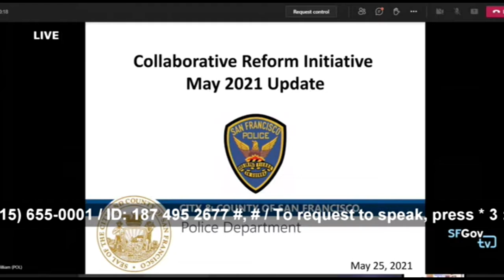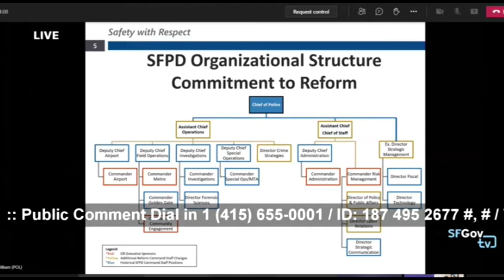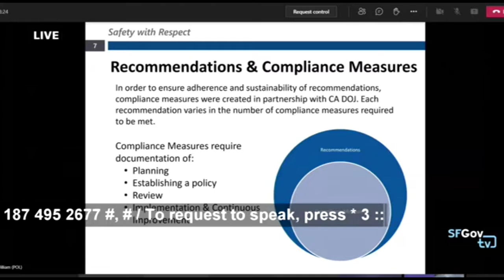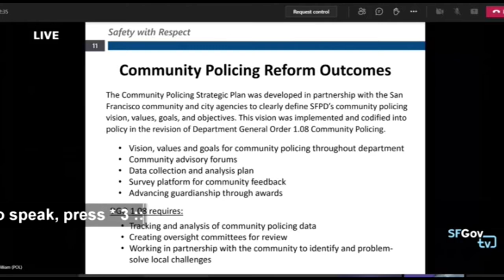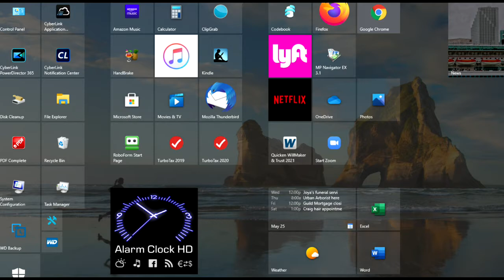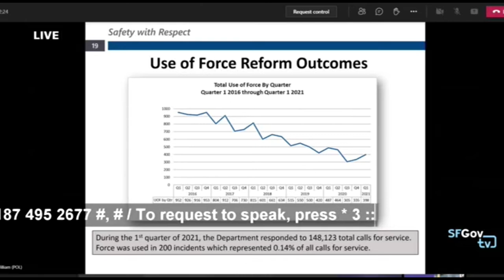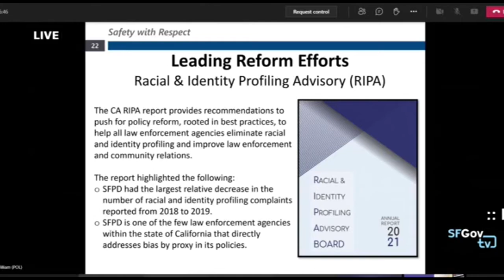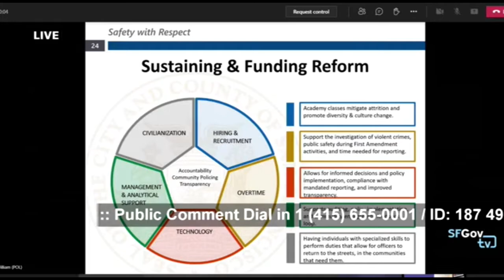SF Supervisors hearing on status of Department of Justice Collaborative Police Reform, May 25, 2021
Highlights of SF Board of Supervisors hearing on collaborative police reform (COPS report) featuring presentation of SFPD Chief Scott followed by questions from the supervisors. Wealth & Disparities in the Black Community has monitored SFPD's progress on implementing the 272 reform recommendations since the US DOJ's release of the COPS report in 2016.  All 272 recommendations were meant to be completed this year, but Chief Scott reports that will not be possible and offers a weak explanation of why.  A key segment of this video is the Q&A between Supervisor Matt Haney and Chief Scott (advance to 1:04) which includes details on some of the recommendations. The supervisor's questions mirror questions prepared by Wealth & Disparities in the Black Community--an activist group founded by Phelicia Jones.